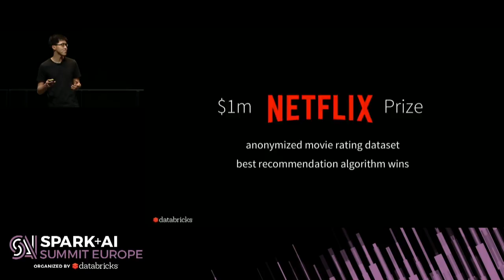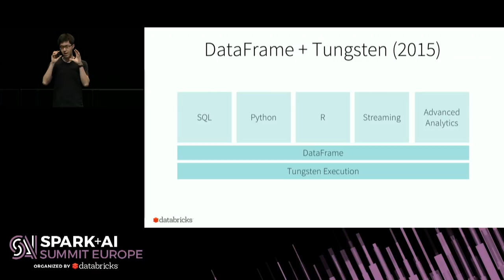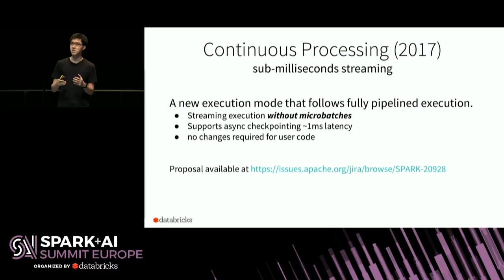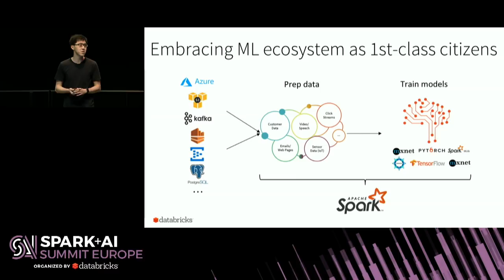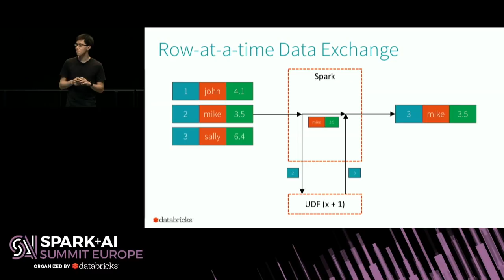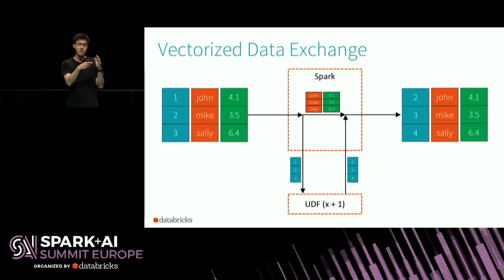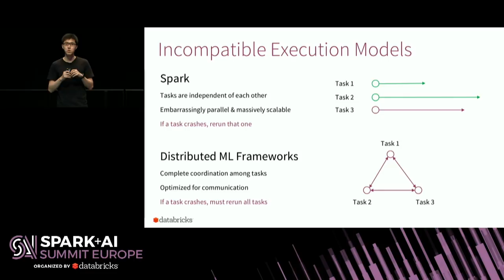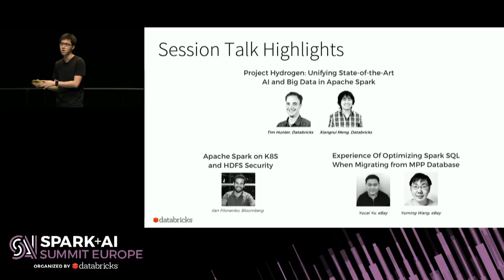Unifying State-of-the-Art AI and Big Data in Apache Spark - Reynold Xin (Databricks)